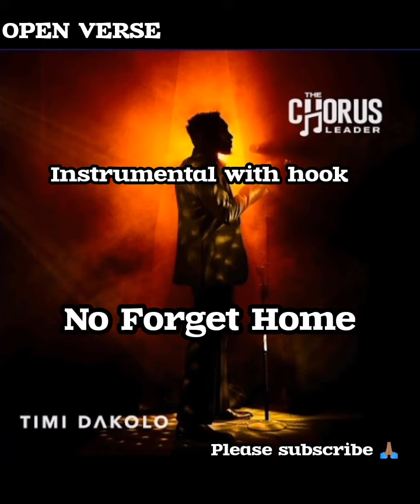Timi Dakolo - No Forget Home | Freebeat instrumental hook afrobeat afropop soul choir free beat 2024